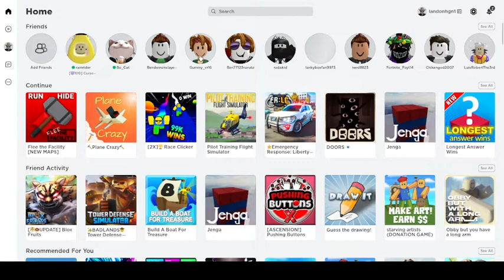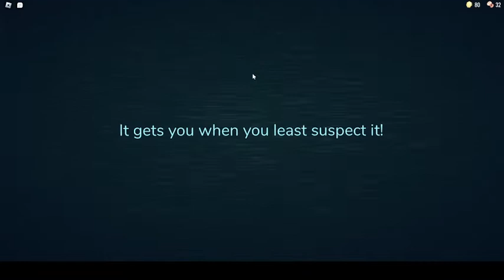play doors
btw in this video i was sick so that is why i was coughing but im getting better, a like and sub will be much appreciated i put a lot of work into these videos so the least you can do is sub and like